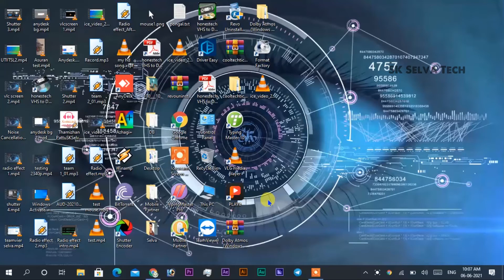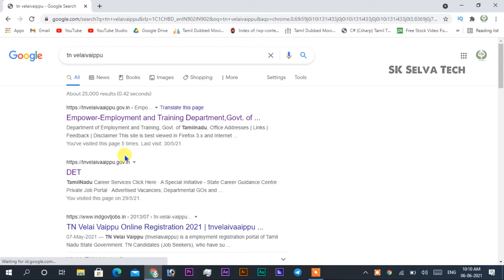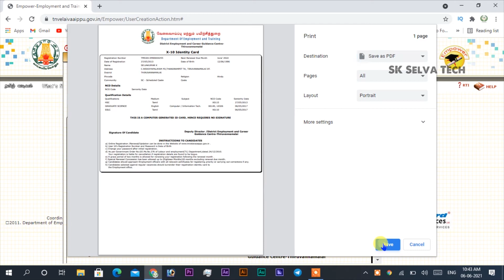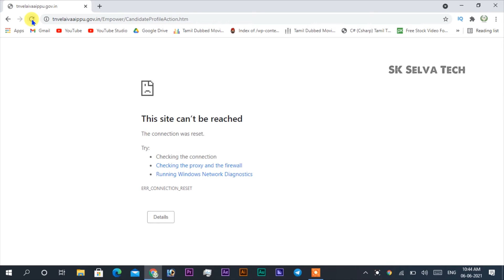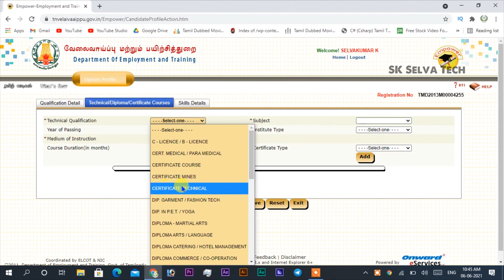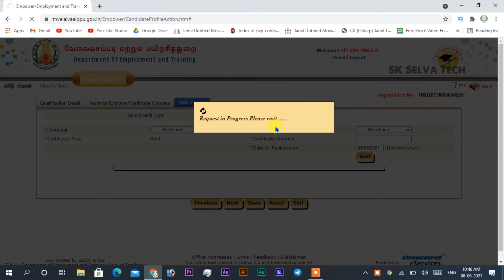[How To] Tamilnadu Employment Service renewal in Tamil | தமிழில் | SK Selva Tech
Tamilnadu Employment Service renewal in Tamil | தமிழில்

இந்த வீடியோவில் tamilnadu employment services புதுபிக்க தவறியவர்கள் எப்படி புதுப்பிக்கலாம் என கூறியுள்ளோம் .உங்களுக்கோ உங்கள் நண்பர்களுக்கோ பயனுள்ளதாக இருக்கும். பார்த்து பயனடையுமாறு கேட்டுக்கொள்கிறோம்.
மேலும் தங்களின் ஆதரவை அளிக்குமாறு கேட்டுக்கொள்கிறோம்.